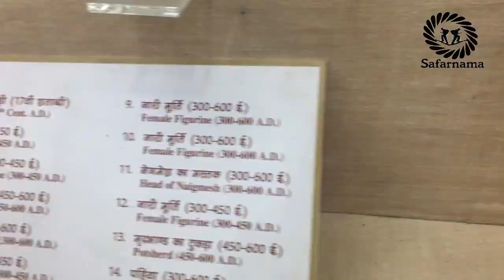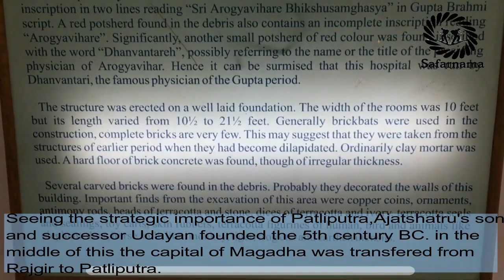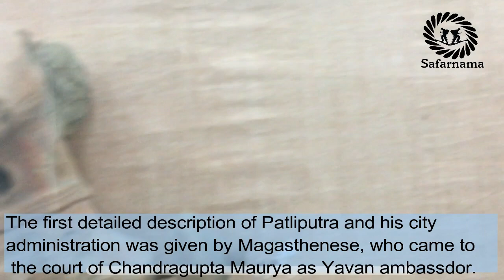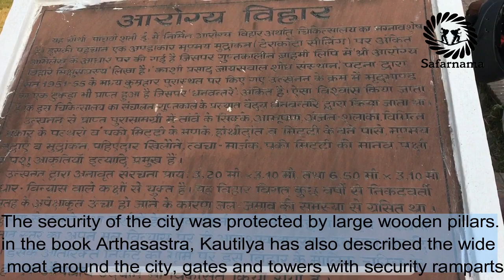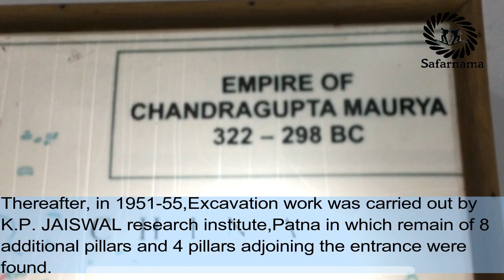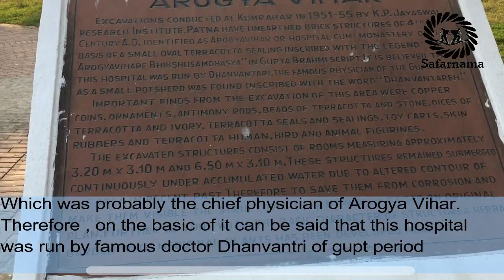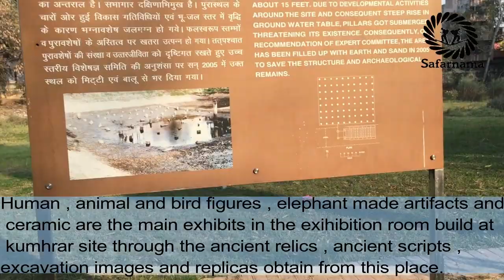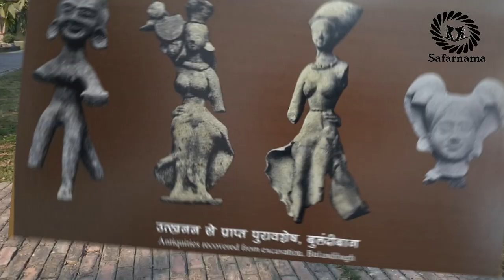कुम्रहार पटना का दृश्य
This video is fully informative about kumhrar park. What are the output of excavation. When it was done. About maurya dynasty.